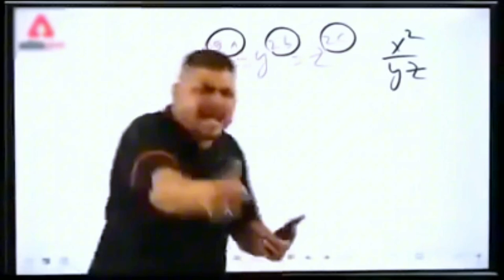जल्दी करो New Update आ गया 🥳 || Indian Vehicles Simulator 3d Game New Update || Tractor Wala Game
New Update आ गया 🥳 || Indian Vehicles Simulator 3d Game New Update || Tractor Wala Game